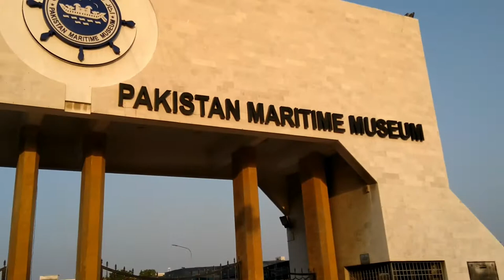Navy Museum Ki Sair